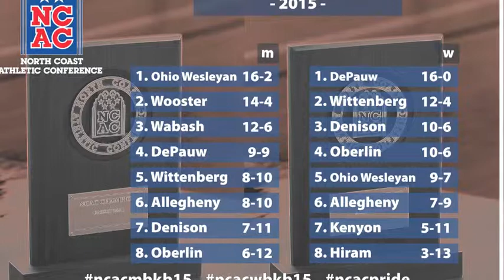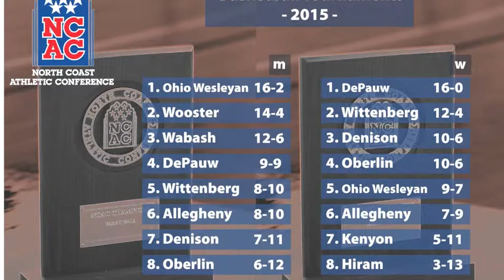"The Rundown" 2-24-15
This week's show provides a brief preview of the 2015 NCAC Men's & Women's Basketball Tournaments